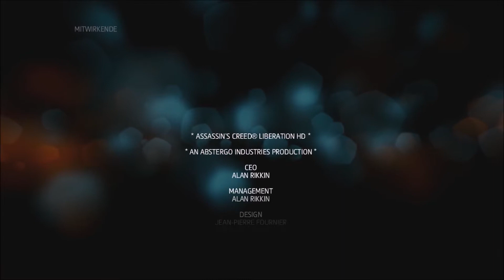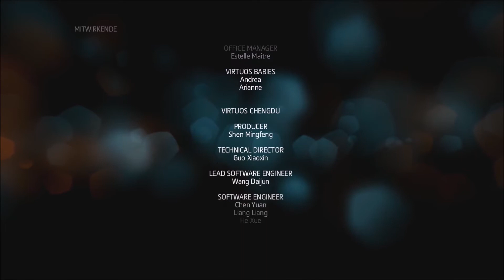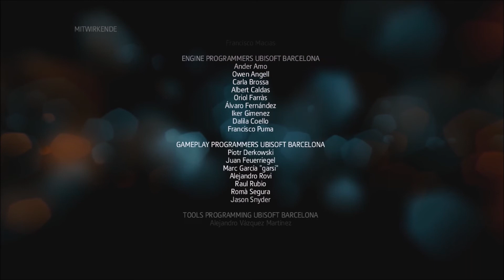Let's Play Assassin's Creed Liberation Remastered #47 Es ist getan (German) [PS4/HD]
Nachdem wir den "Company Man" enttarnt haben und wir in den Bayou zurückgereist sind, um dort einige "bekannte" Kämpfe zu absolvieren, erleben wir, nach der Eliminierung des eigentlich letzten Bürger E, die finale Konfrontation mit dem "Company Man"...